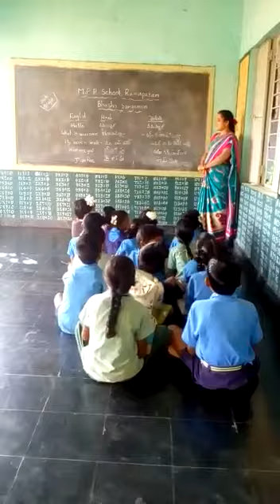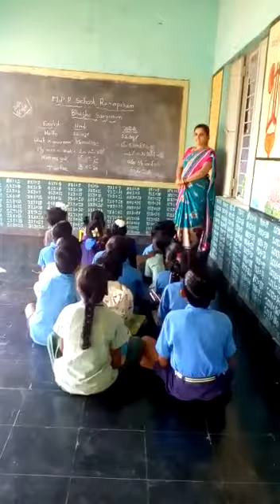Mpps Ramapuram Maithili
Mpps Ramapuram Maithili Sodam mandal Chittoor dt 5/12/18